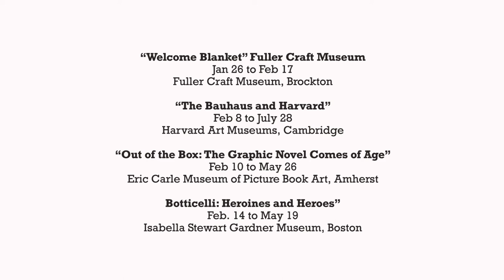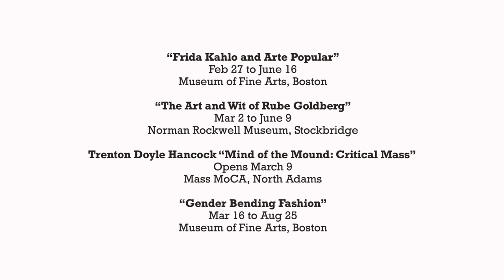SOM ARTS - Winter Art Exhibitions with Greg Cook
In this edition, we chat with art journalist and editor of art blog Wonderland Greg Cook about his list of exciting art exhibits throughout Massachusetts.